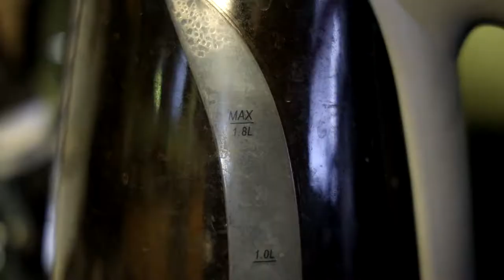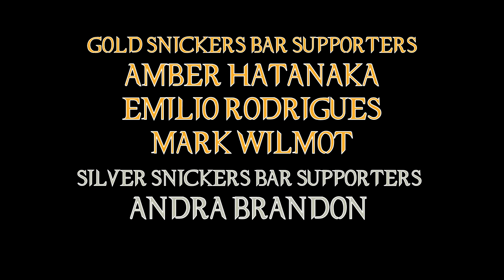Elvis - Powerhouse Acting Okay Biopic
I saw this a month ago but was super lazy at getting around to reviewing it.